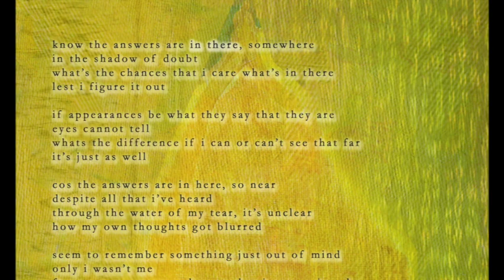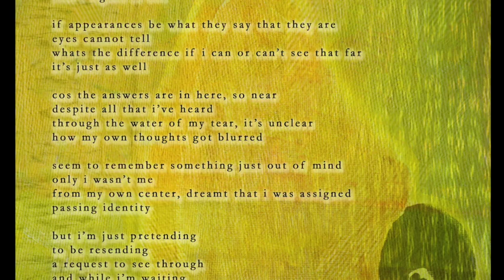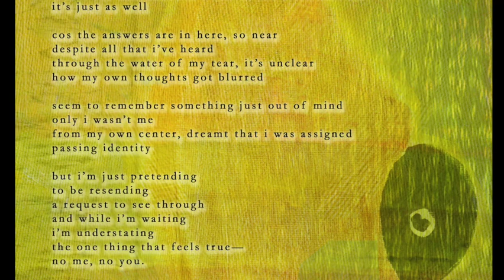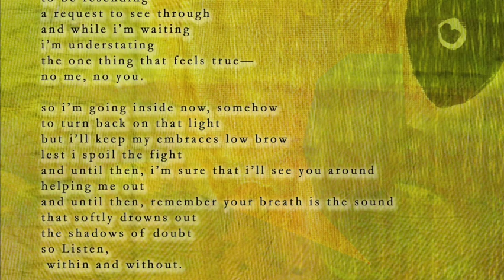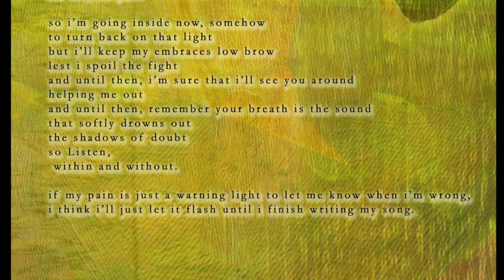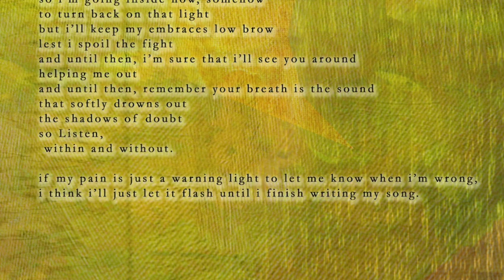The Anomylos Ensemble - In There (with lyrics)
song: In There
from the album "Anomalies" (2017)
by The Anomylos Ensemble

Amos Fisher: guitar, vocal, clarinets, drums
Steve Wood: double bass
Martha Cargo: flute
Keats Dieffenbach: violin
Isabel Castelvi: violoncello

Recorded by Tony Maimone at Studio G, Brooklyn NY
Digital artwork by Peter Geissler, TPGDigitalStudio.com
Photography by Julia Roberts, JRstudios.cc